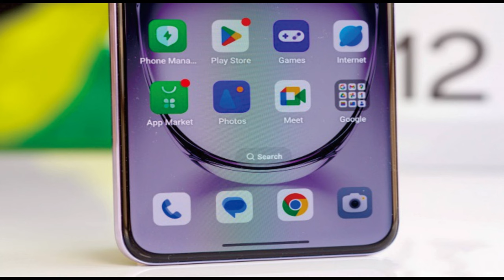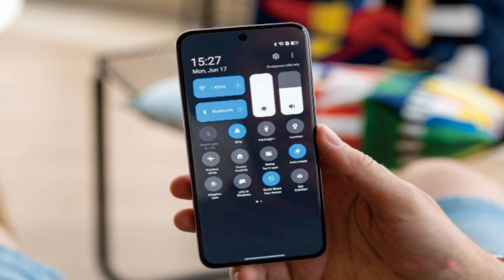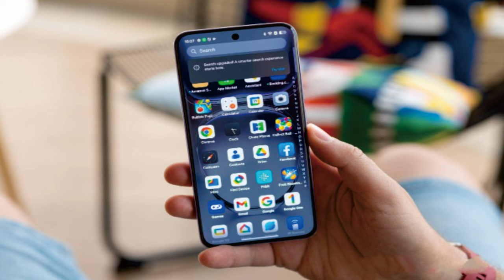Oppo Reno12 Pro @mrawichannel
Oppo Reno12 Pro specs at a glance:
Body: 161.5x74.8x7.4mm, 180g; Glass front (Gorilla Glass Victus 2), plastic frame, plastic back; IP65, dust and water resistant.
Display: 6.70" AMOLED, 1B colors, 120Hz, HDR10+, 1200 nits (peak), 1080x2412px resolution, 20.1:9 aspect ratio, 394ppi.
Chipset: Mediatek Dimensity 7300 Energy (4 nm): Octa-core (4x2.5 GHz Cortex-A78 & 4x2.0 GHz Cortex-A55); Mali-G615 MC2.
Memory: 256GB 12GB RAM, 512GB 12GB RAM; UFS 3.1; microSDXC.
OS/Software: Android 14, ColorOS 14.1.
Rear camera: Wide (main): 50 MP, f/1.8, 26mm, 1/1.95", 0.8µm, multi-directional PDAF, OIS; Telephoto: 50 MP, f/2.0, 47mm, 1/2.75", PDAF, 2x optical zoom; Ultra wide angle: 8 MP, f/2.2, 16mm, 112˚, 1/4.0", 1.12µm.
Front camera: 50 MP, f/2.0, 21mm (wide), 1/2.75", PDAF.
Video capture: Rear camera: 4K@30fps, 1080p@30/60/120/480fps, 720p@960fps, gyro-EIS, OIS, HDR; Front camera: 4K@30fps, 1080p@30/60fps, gyro-EIS.
Battery: 5000mAh; 80W wired, PD2.0, 1-47% in 18 min, 1-100% in 46 min, (advertised), Reverse wired.
Connectivity: 5G; Dual SIM; Wi-Fi 6; BT 5.4, aptX HD, LHDC; NFC; Infrared port.
Misc: Fingerprint reader (under display, optical); stereo speakers; BeaconLink calls via Bluetooth, up to 200m.